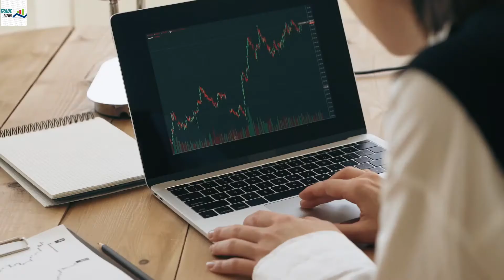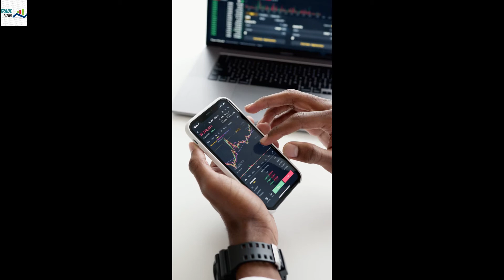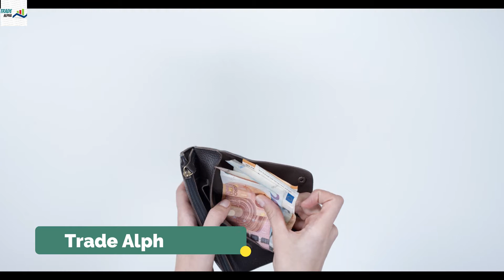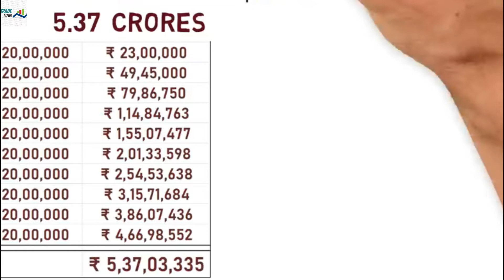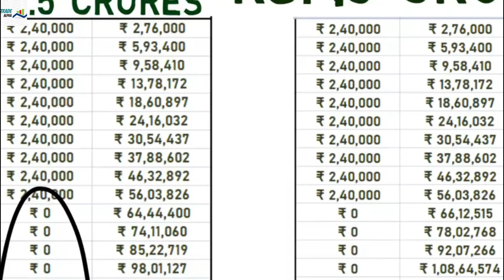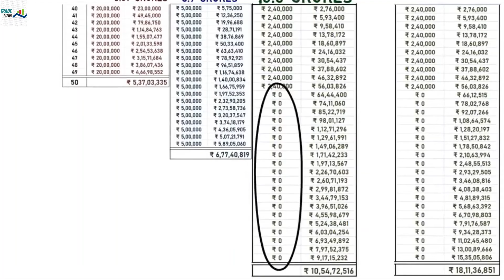Power of Compound interest l 20 हज़ार से 10 करोड का सफर lTrade alpha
Hey, have you tried Upstox yet? Opening an account is fast and paperless!